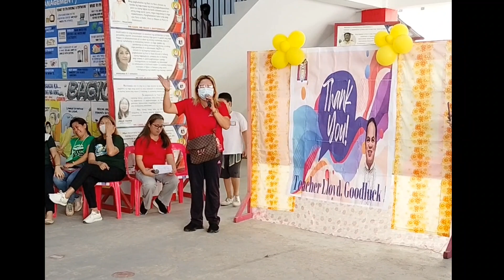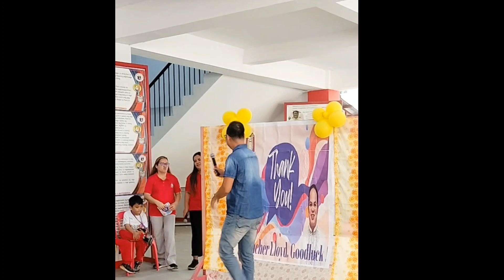A SIMPLE MESSAGES AND EMOTIONAL AT NAKAKALUNGKOT NA MENSAHE AT FAREWELL PRAYERS PARA SA PAG ALIS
A SIMPLE MESSAGES AND EMOTIONAL MESSAGES FAREWELL TO OUR LOVING PRINCIPAL TEACHER Lloyd Tulaylay MGA MENASAHE SA AMING PUNONG GURO PUNO NG EMOTIONAL AT KALUNGKUTAN HINDI MAPIGILANG IYAKAN AT NAKAKALUNGKOT NA PAALAM PARA SA KANYANG PAG ALIS SA AMING PAARALAN